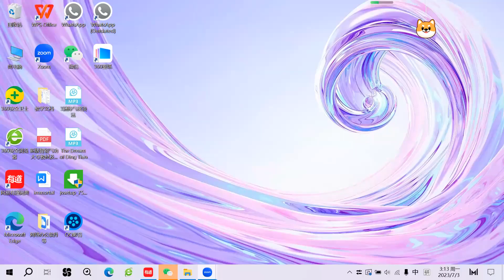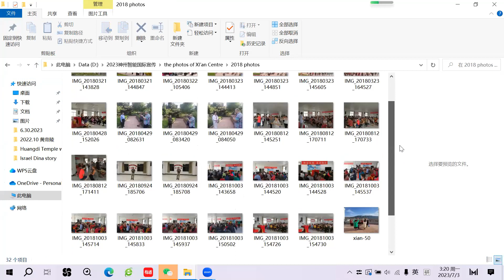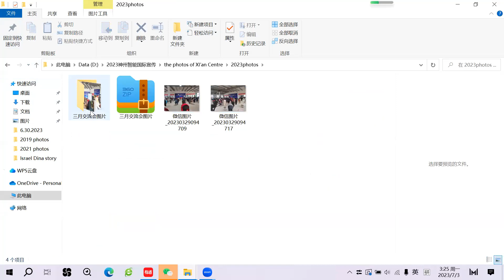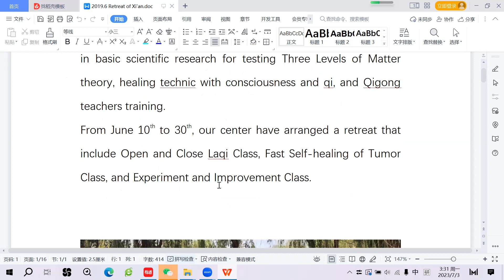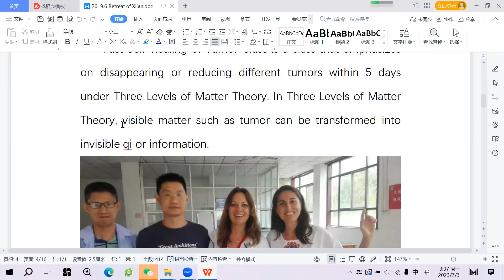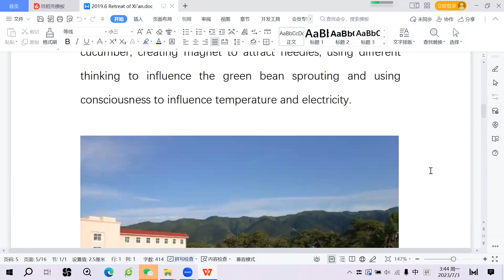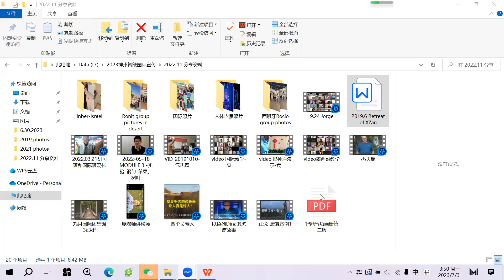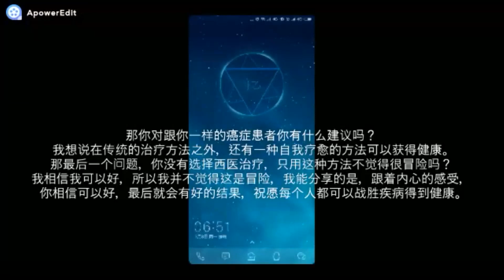Grande retraite de soin en Chine par le centre de Xi'an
Bonjour à tous, vous pouvez trouver toutes les retraites de qigong sur ce lien

Voici le détail des retraites :

EN FRANCE & EN LIGNE, 19 juillet - 23 juillet, 5 JOURS DE SOIN avec le centre de XI'AN

EN CHINE, 23 août - 14 sept, GRANDE RETRAITE DE SOIN de 23 jours organisée par le centre de Xi'an

EN LIGNE, RETRAITE GRATUITE DE 2 MOIS de qigong avec le centre de Xi'an de juin à juillet

EN CHINE, 28 juillet-17 août, stage de soin en itinérance en Chine avec professeur Wei & Tao

EN LIGNE, 1er au 7 août, Retraite pour éveiller son coeur durant 1 an ou durant 7 jours avec le professeur Wei

EN LIGNE, 29 sept - 9 octobre, Grand stage de soin de 10 jours avec le professeur Wei et un grand champ de qi et de conscience

EN FRANCE & EN LIGNE, 17 au 21 octobre, stage de mingjue, pleine conscience et joie, avec le professeur Wei

Une pratique gratuite chaque jour :
♻️ Tous les jours à 7h, un soin par la conscience gratuit guidé par les professeurs de la communauté

🚑 C'est un soin 😌
dans lequel la communauté de conscience et d'amour se retrouve pour retrouver l'harmonie physique, émotionnelle, mentale et spirituelle 🌍💓

💌 Tout le monde est le bienvenu.
🎊 C'est gratuit.

ID de réunion : 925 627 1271
code : 0000 (4 zéro)

Hao la !